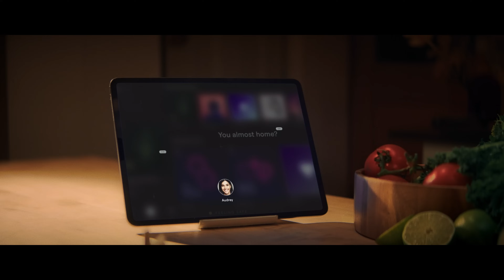Neurable Vision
The mind, unlocked.

At Neurable, we are working to bring Brain-Computer Interface to the forefront in the form of technology you can use every day. The human brain is the key to our future unlocked.